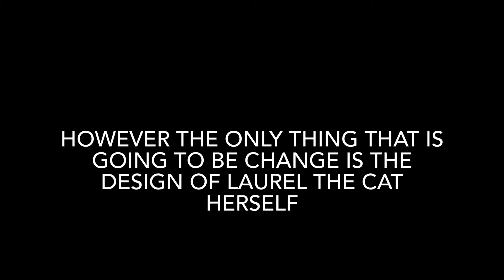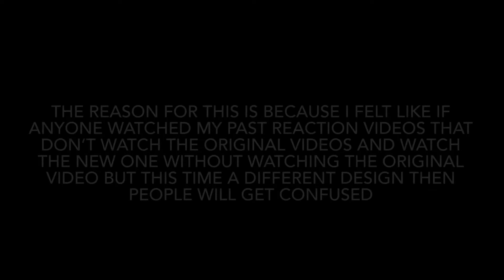Richard The Hedgehog Reacts to Laurel And Sonic Reboot Update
Here’s an update on my reaction to the reboot series.